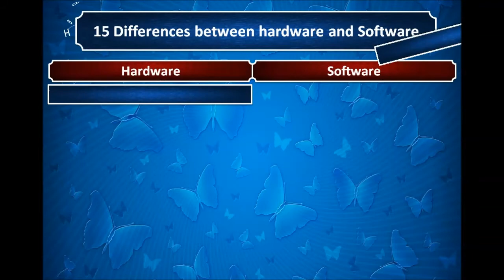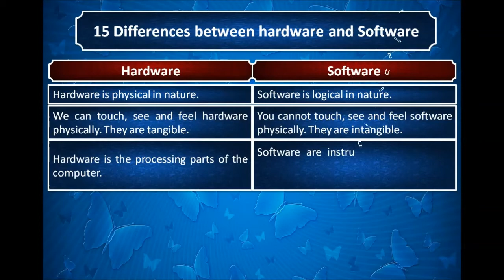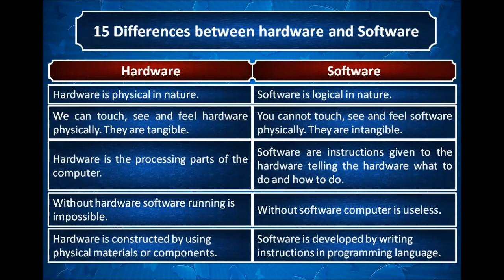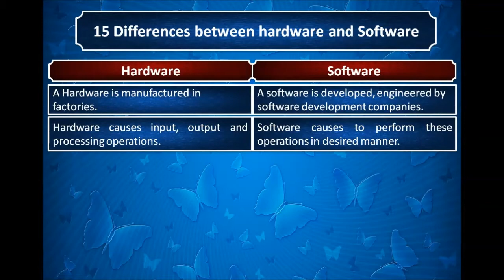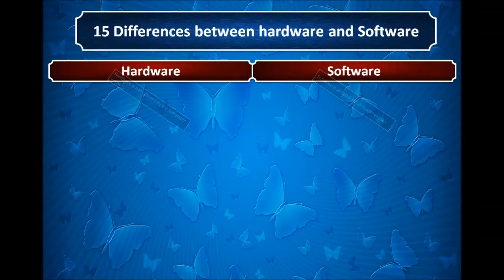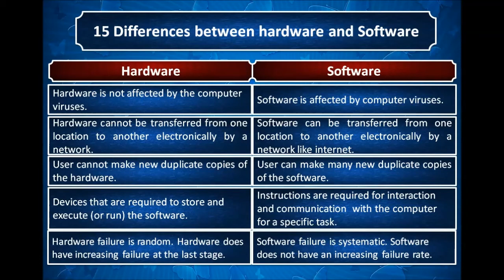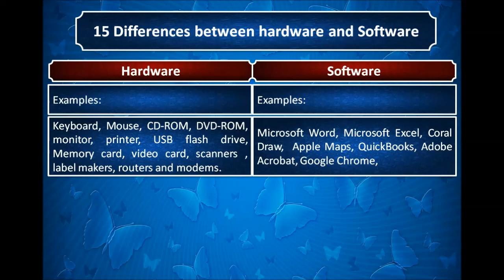15 Difference between hardware and software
15 differences between hardware and software, 15 comparison between hardware and software